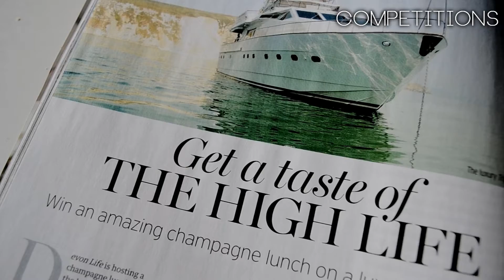Devon Life June issue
The June issue of Devon Life is now on sale.